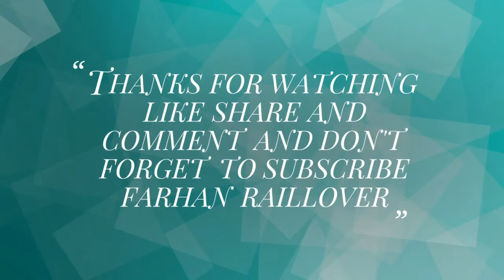FIRST RUN OF 09005 MUMBAI CENTRAL - NEW DELHI AC SPECIAL SUPERFAST EXPRESS FULL AGGRESSION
THIS IS A FIRST RUN OF 2018

Indian Railways : 09005 Mumbai Central - New Delhi AC Special Superfast Express Hauled By Vadodara (BRC) WAP7 #30526 Honking & Goes Superbly From Nalasopara Station (WR)

{THIS TRAIN IS ONLY 2 HALF BETWEEN MUMBAI & DELHI
1nd - VADODARA JUNCTION
2nd - KOTA JUNCTION}

Mumbai Central New Delhi AC Special Express is  a Superfast express train of the Premium Express category belonging to Western Railway zone that run between Mumbai Central and New Delhi in India.

It operated as train number 09005 from Mumbai Central to New Delhi and as train number 09006 in the reverse direction.

Type: AC SuperFast

Rake Zone: WR/Western

No Rake Share

Capture Day - FRIDAY

Capture Date : 13 APRIL 2018

Location : Nallasopara (WR),Mumbai,  Maharashtra, INDIA

Video By
Farhan Memon